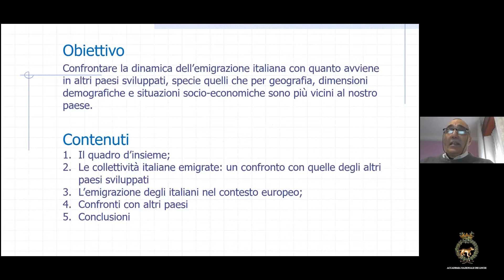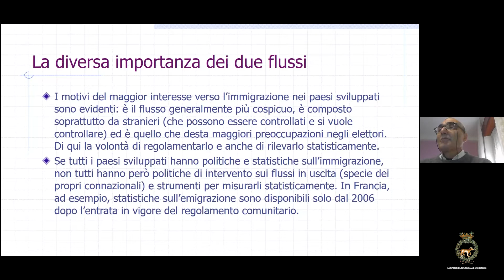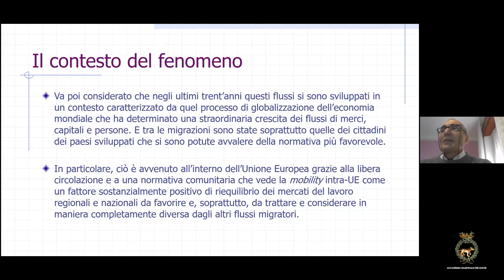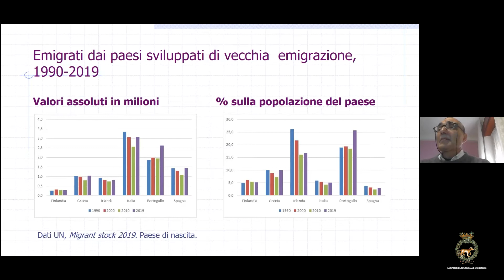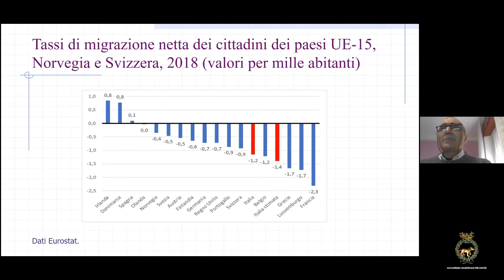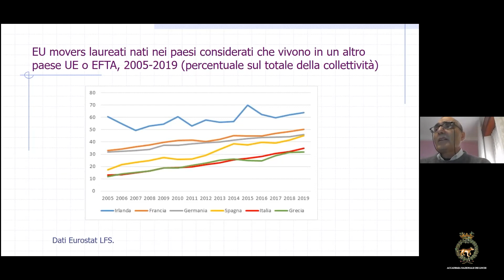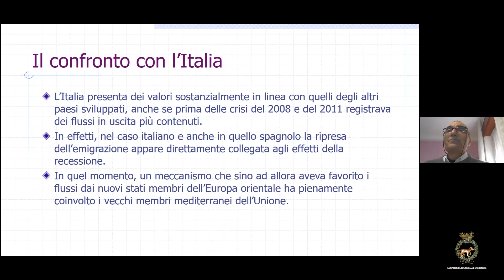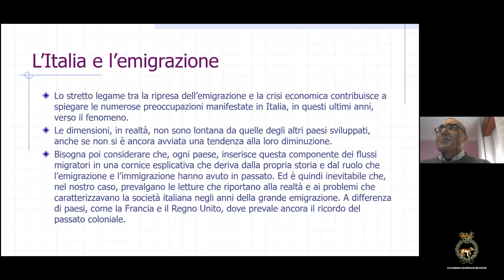Corrado Bonifazi e Frank Heins: L’emigrazione dall’Italia: confronti con altri paesi europei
Convegno: "Le migrazioni degli italiani. Le relazioni" relazione di: Corrado Bonifazi e Frank Heins: L’emigrazione dall’Italia: confronti con altri paesi europei - del 29 ottobre 2020